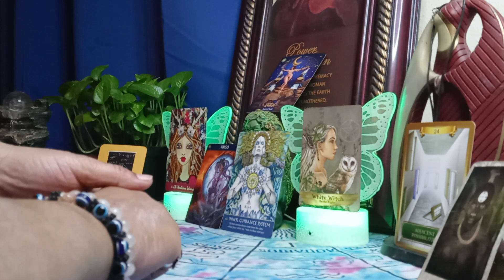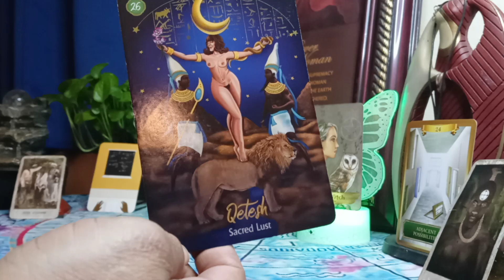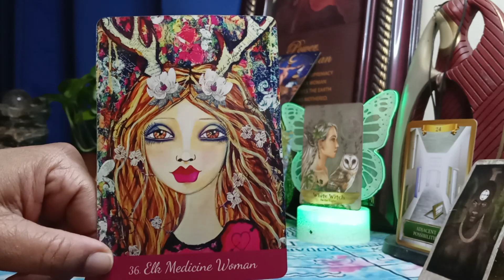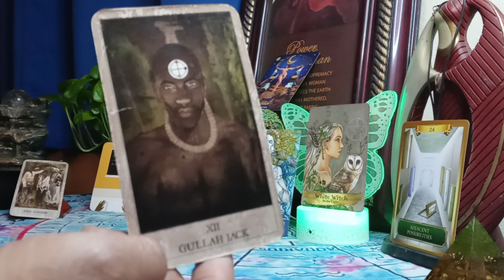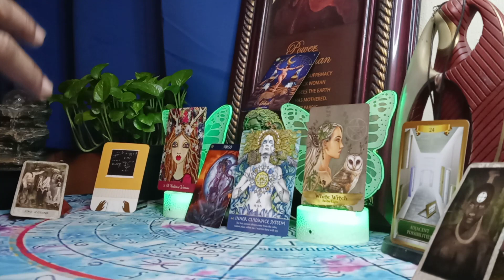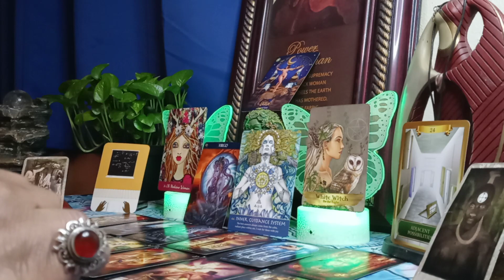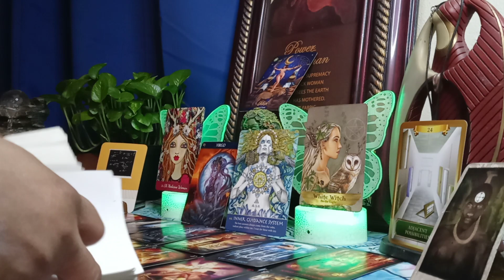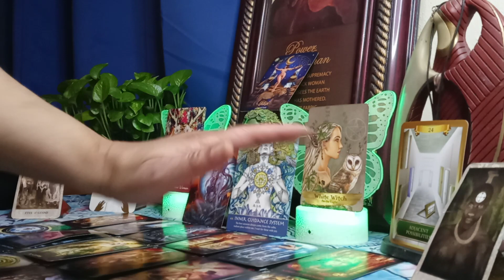VIRGO: Narcissist is broke, trying to be with DF for financial security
This is a general reading for the collective. Please use discernment while viewing these readings. Switch the roles where you see fit. Only you know how this message fits into your life. If it doesn't fit don't force it. POWER OF A WOMAN, SYMBOL OF SUPREMACY.